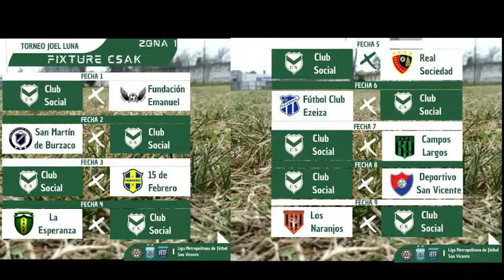San Martin De Burzaco VsClub Social Alejandro Korn